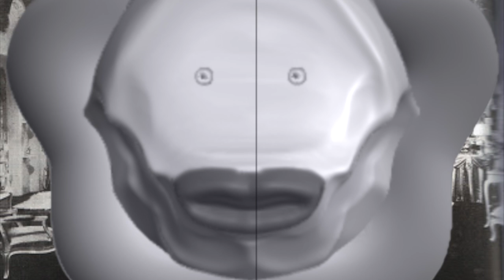a melancholy day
This video is about a melancholy day